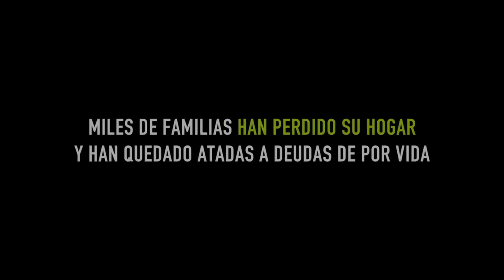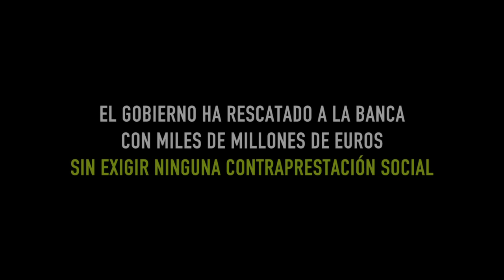SÍ SE PUEDE. Siete días en PAH Barcelona - TRAILER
Desde el inicio de la crisis en 2007, se calcula que en España se han realizado alrededor de 550.000 ejecuciones hipotecarias. Ante esta situación de emergencia y ante la pasividad del gobierno, la sociedad civil se ha visto obligada a organizarse. En el año 2009 nace en Barcelona la PAH,  la Plataforma de Afectados por la Hipoteca, un movimiento ciudadano que defiende el derecho a una vivienda digna. La PAH hoy cuenta con más de 200 núcleos en todo el Estado y se ha erigido en el principal opositor a las políticas de vivienda del gobierno español.

‘SÍ SE PUEDE. Siete días en PAH Barcelona’ cuenta el día a día de la Plataforma de Afectados por la Hipoteca de Barcelona en lo que podría ser una semana cualquiera en su incansable actividad. Siete entrevistas (combinadas con imágenes recopiladas durante más de un año) conducen al espectador por las diferentes actividades semanales que se realizan en PAH Barcelona, ilustradas con casos concretos y pequeñas anécdotas del día a día.

El documental ha metido las cámaras en las entrañas de la organización para visibilizar, además del drama, el enorme trabajo invisible que existe detrás de la PAH y el proceso de transformación y empoderamiento de las personas que lo componen.

Un documental de COMANDO VIDEO
Duración: 52 minutos
Idioma: Español (subt inglés)
Año: 2014

Dirección: Pau Faus
Guión: Pau Faus y Silvia González-Laá
Sonido: Xavi Andreu